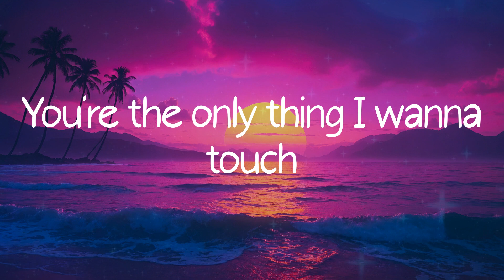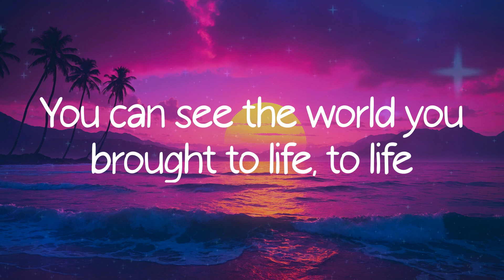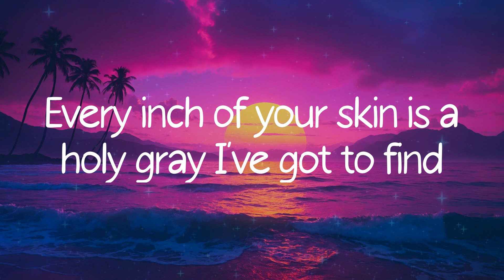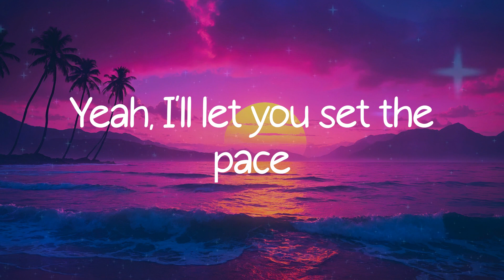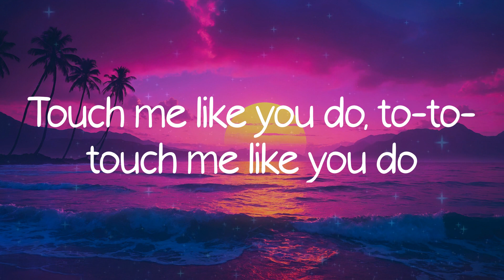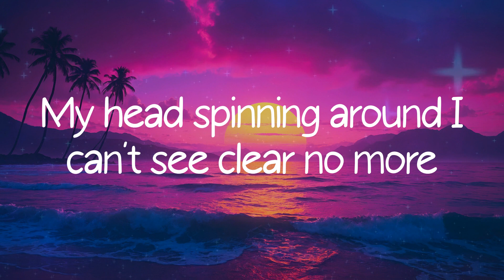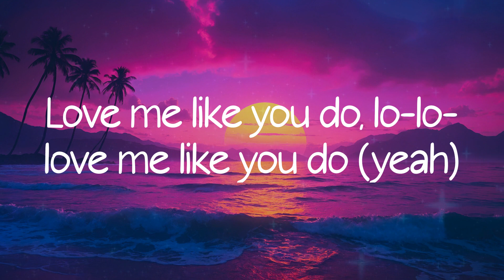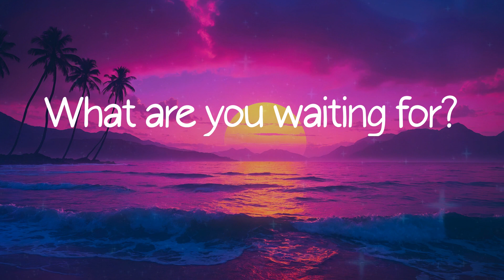Ellie Goulding - Love Me Like You Do (Lyrics)